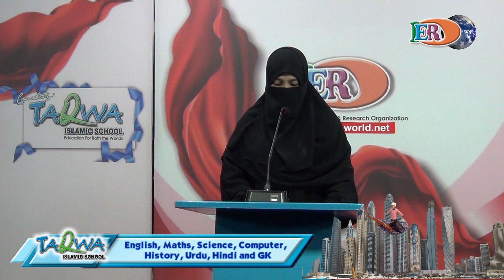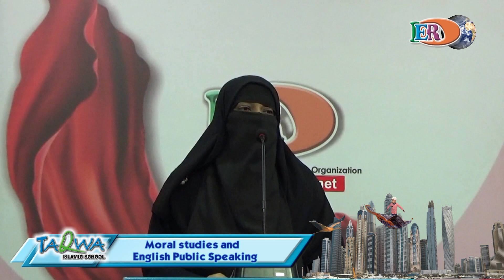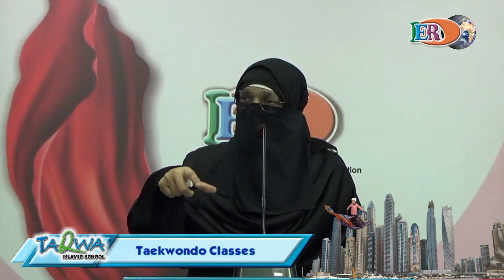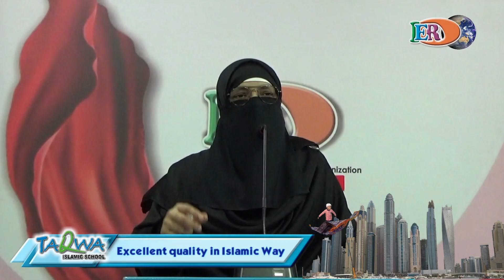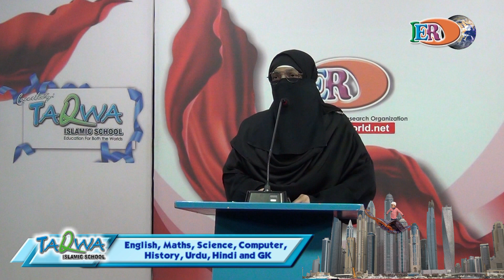Halal o Haram | Ahmiyat aur Khabasat | By Najma Ali and Arhama Javed | Complete Video | HD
Halal o Haram (Ahmiyat aur Khabasat) by Najma Ali and Arhama Javed at Taqwa Islamic School Auditorium.

Complete Video

HD 1080p